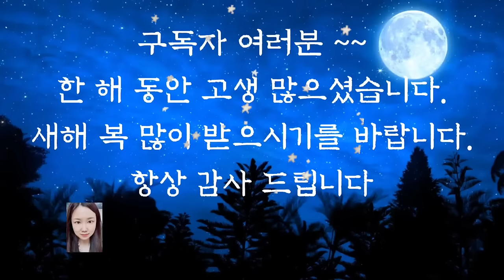💕잠들기전 듣는 옛날이야기💕/어머니의 판단/오디오북/수면동화/옛날이야기/전래동화/동화/잠자리동화/설화/신혜tv/중간광고없음/신혜동화/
어머니의 판단 (0:00)
시장에서 제사 지낸 사람 (9:04)
새 사람이 된 며느리 (18:33)
며느리와 시아버지 (25:34)
튼튼한 누런니(28:23)
옥니 가진 사람 (34:56)
약속을 지킨 효자 (40:58)
세로 부임한 감사 (47:46)
진지와 담배(52:56)
이야기정리,의견(1:00:52)

사람이란 동물은 지혜롭고 강합니다. 사람보다 강한 것은 두려움이라고 합니다. 사람은 두려움 앞에서 벌벌 떠니까 말입니다. 하지만 그 두려움을 잊게 하는 것이 술이라고도 합니다. 그것으로도 해결이 안 되는 두려움은 어찌 할까요? 누군가는 죽으면 두려움을 모두 해결할 수 있다고 생각하기도 합니다. 하지만 그 죽음도 이길 수 있는 것이 있습니다. 그것은 바로 사랑이랍니다. 사랑을 이길 수 있는 것은 없는 것 같습니다. 하루하루 사랑을 실천하는 날이 되시기를 바랍니다. 오늘도 재미있는 옛날 이야기와 함께 편안한 잠자리 되시길 바랍니다.